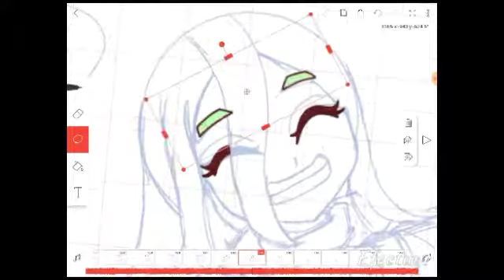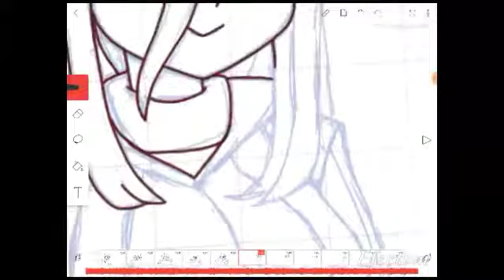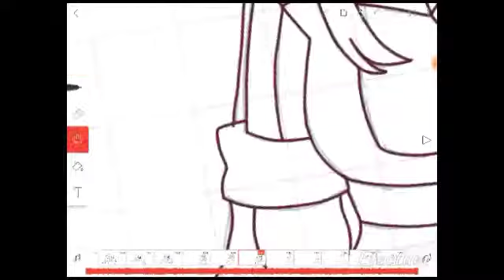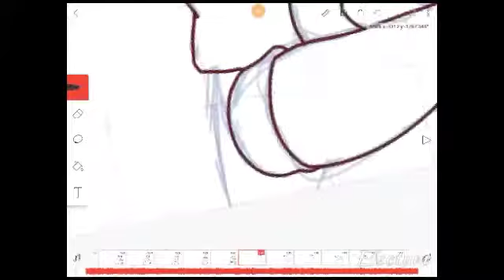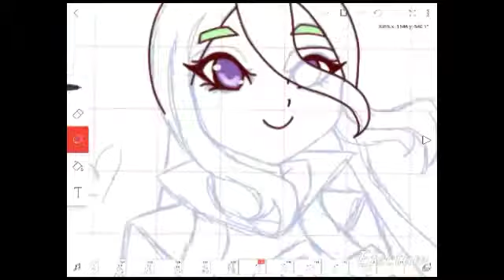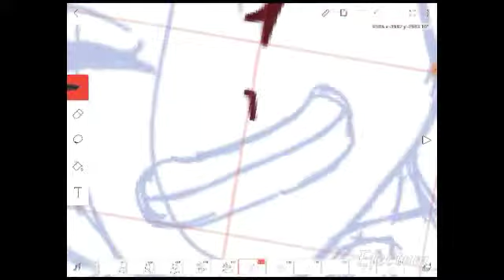Flipaclip speed animate hp meme part 3